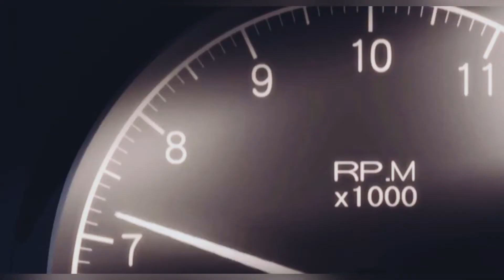VANNDA RAMPAGE(PHONK REMIX) (PROD.Lilkul)